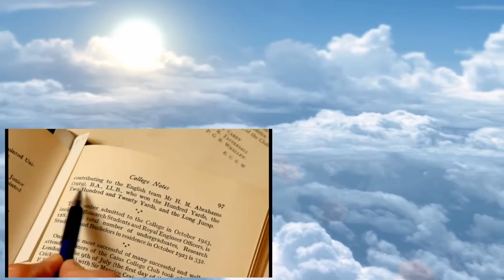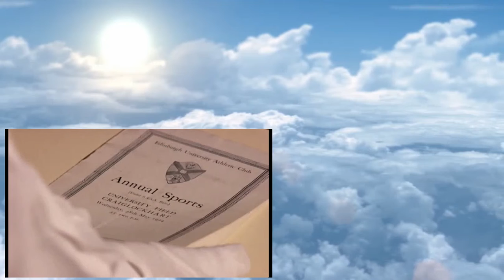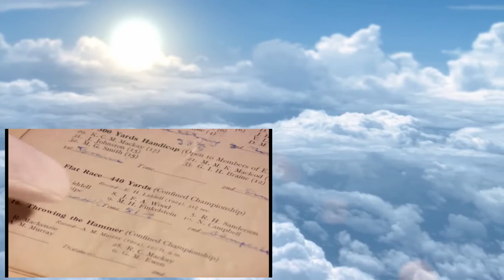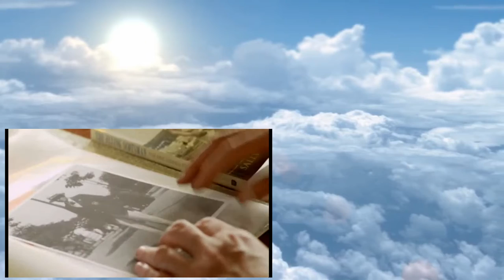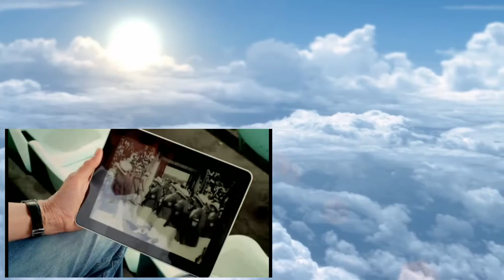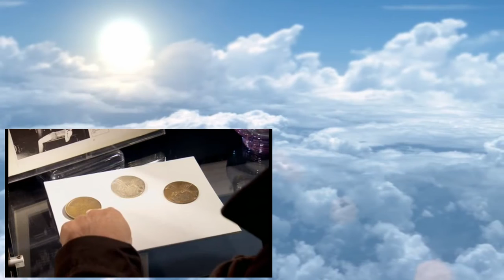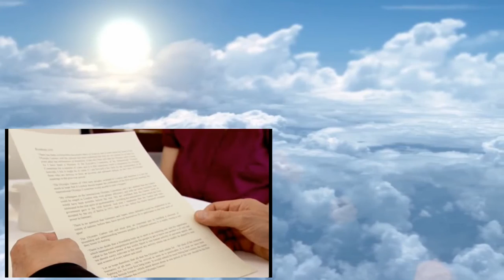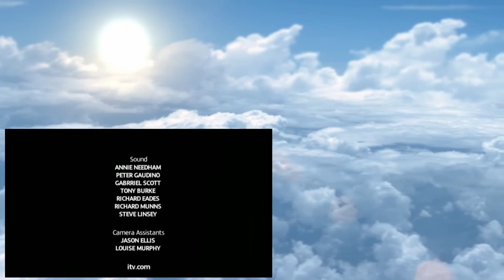The Real Chariots Of Fire